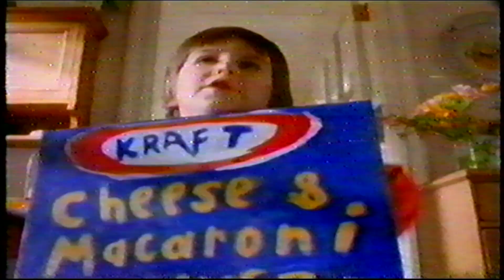Kraft Mac & Cheese - White Cheddar 1994 TV Ad Commercial